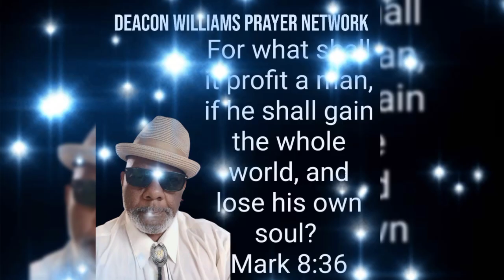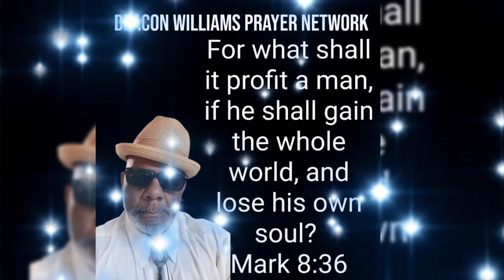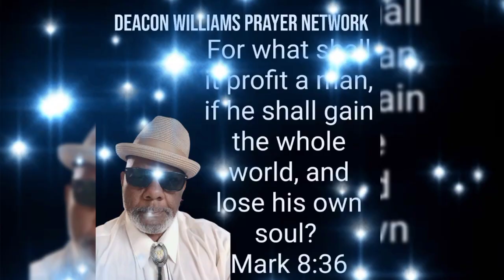MARK 8:36 RICH MAN POOR MAN Christian Jubilees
For what shall it profit a man, if he shall gain the whole world, and lose his own soul? Or what shall a man give in exchange for his soul?

Promotional Code: PIANO MAN